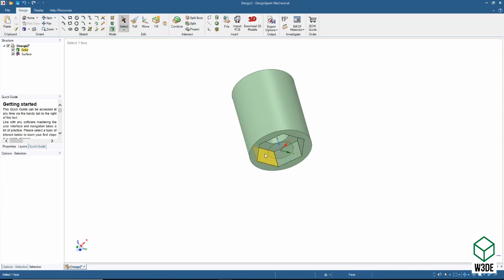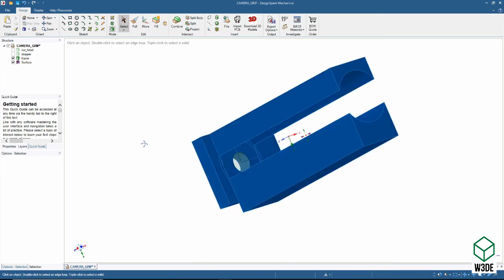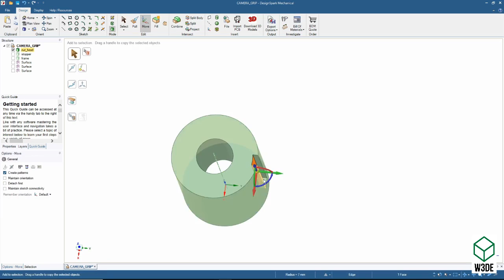Design and Make Camera Handle Grip with 3D Printing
If you have any 1/4" UNC bolt around, you can use it to make camera mount accessories like grip, tripod, etc. In this video I designed and make a simple camera grip that will suit mirrorless camera, action cam, or even small DSLR.

There's some problem during printing, nozzle is knocking the print off from heatbed. Need to re-adjust Z-Hop and make sure nozzle is clean before print.

Designed using DesignSpark Mechanical, sliced with Cura, printed on Anycubic I3 Mega with generic PLA. No support needed, use higher infill if utilization for heavier camera.